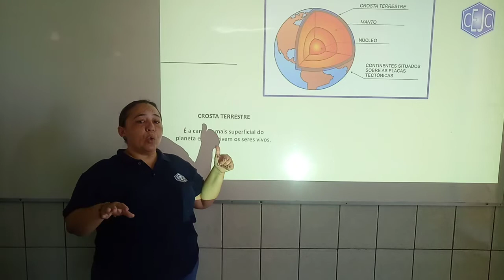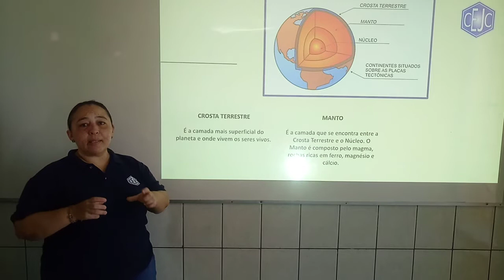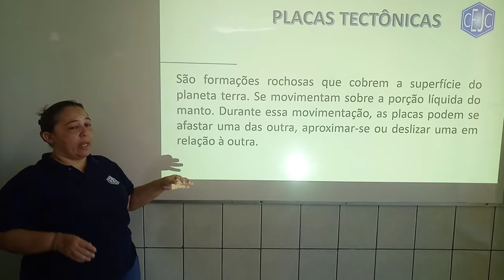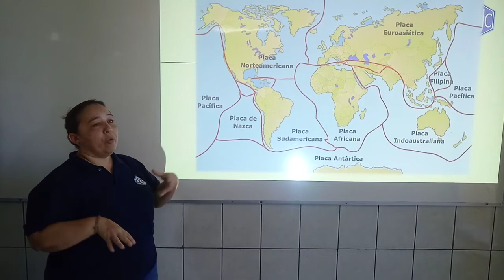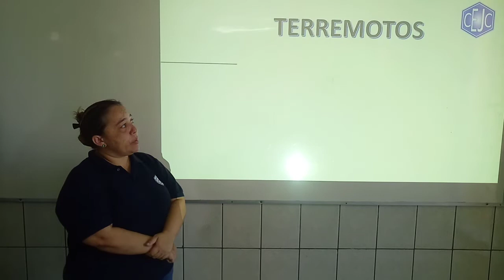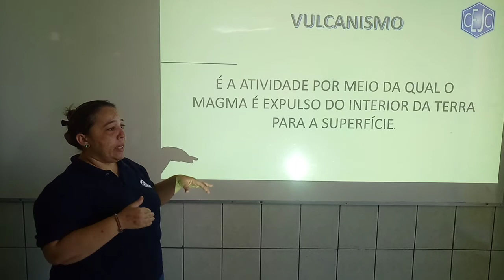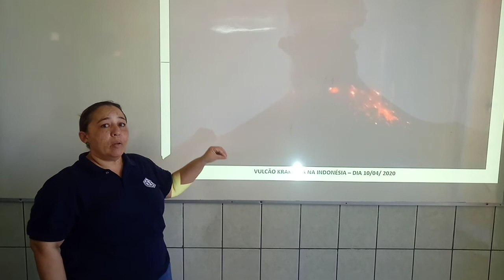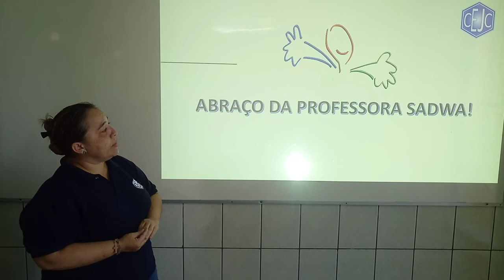6U SADWA CIENCIAS 003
Semana 04 a 08/05/2020

6 Ano U
Ciências